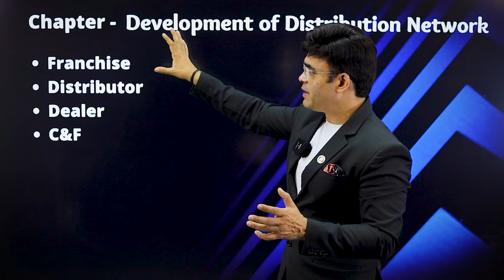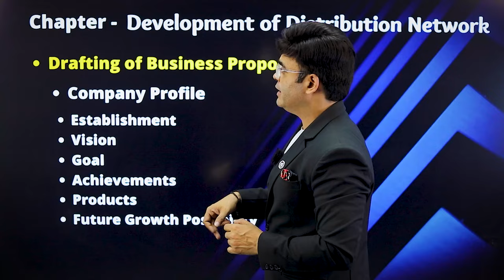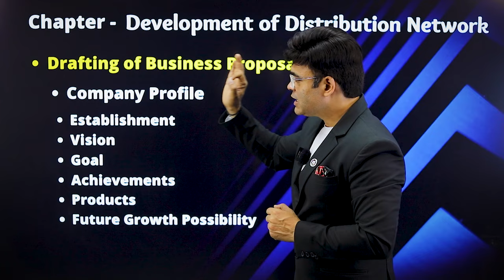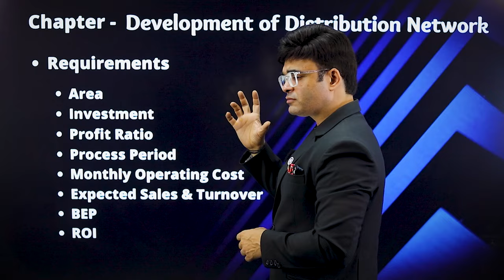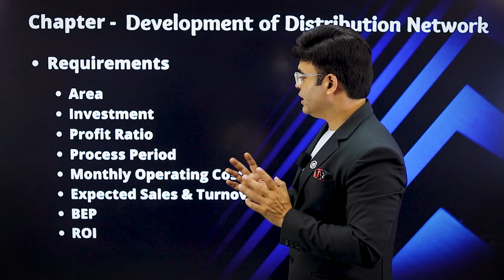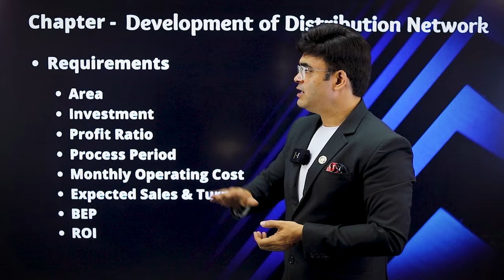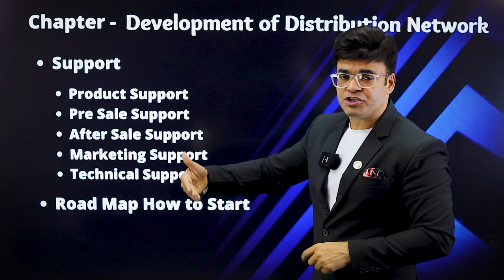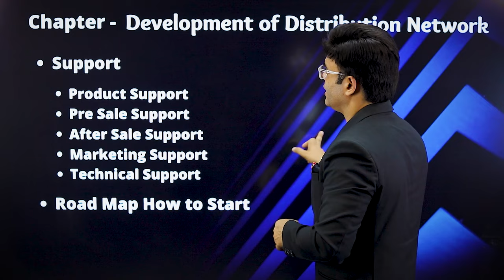Business बढ़ाना है तो ऐसे बनाओ Distribution Network | Dr. Amit Maheshwari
🌟 Unlock the Power of Distribution Networks: Join Dr. Amit Maheshwari, a leading business strategist, in an insightful video where he shares invaluable insights into the development of distribution networks. In this comprehensive guide, Dr. Maheshwari explores various partnership models and provides practical tips for drafting effective business proposals.

🚚 Exploring Distribution Models: Dive into the world of distribution networks as Dr. Maheshwari unveils examples of successful models such as franchisee, distributorship, C&F (Carrying and Forwarding), and dealer networks. Learn how each model operates and discover the key factors that contribute to their success.

📝 Crafting Business Proposals: Gain expert advice on drafting compelling business proposals that attract potential partners.

📊 Requirements and Support: Understand the requirements and support systems essential for nurturing a thriving distribution network. Dr. Maheshwari discusses the importance of providing adequate training, marketing support, and logistical assistance to partners, ensuring mutual growth and success.

💼 Empowering Entrepreneurs: Whether you're a seasoned entrepreneur or embarking on your business journey, this video equips you with the knowledge and strategies needed to develop a robust distribution network. Dr. Amit Maheshwari's expertise and insights pave the way for building successful partnerships and expanding your business reach.